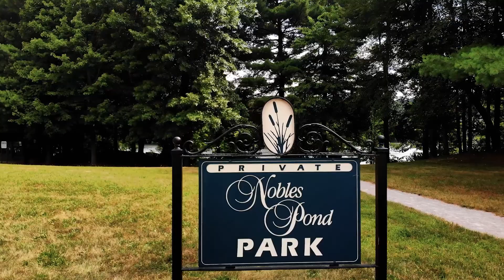4876 Nobles Dr, Canton, OH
Gorgeous two story home in Nobles Pond with master bedroom on the main floor. First floor boasts a grand foyer entry, formal dining room and living room with gas fireplace, office/den with French doors and built-in book cases. Spacious master bedroom on main with private reading room and en suite with jetted tub, walk-in shower and dual vanities. State of the art, open concept kitchen with all of the upgrades – granite countertops, gas range, double wall ovens, wrap around eat-in bar, island and walk-in pantry. Kitchen is open to family room with vaulted ceilings and fireplace. Second floor features guest suite with private bathroom, two additional bedrooms with Jack and Jill bath. Partially finished basement with ample storage and 1200 sq ft finished living area. Inviting patio with built-in fireplace and gas grill, and 4 car heated garage.